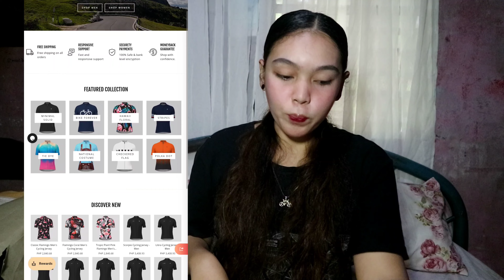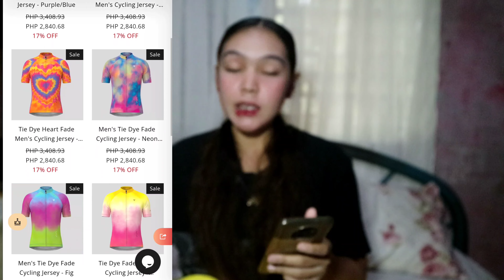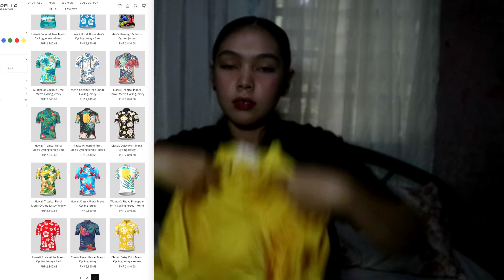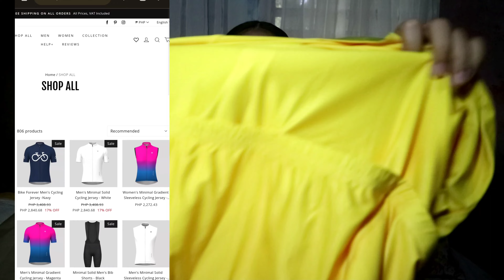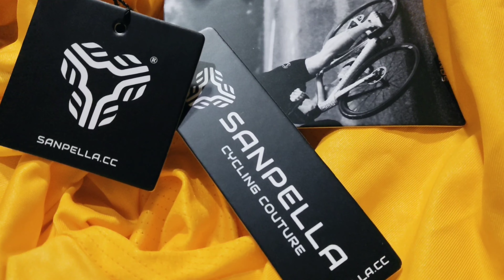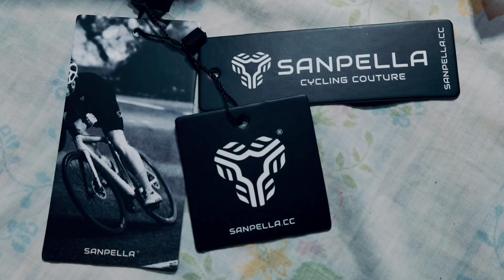SANPELLA Cycling Brand Unboxing + Review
Ingat po sa may mga ride.

Sa gusto umorder ito po Fb page ko.

Visit me at my house
Try to Maricar Baldonado of FB

I am only using the song for fair act usage Copyright Disclaimer Under Section 107 of the Copyright Act 1976, allowance is made for "fair use" for purposes such as criticism, comment, news reporting, teaching, scholarship, and research.